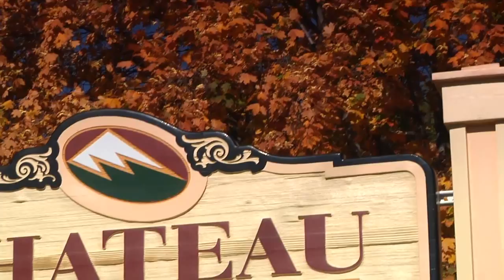Champagne Flutes Duo_Graceful Living_Christopher Norton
Performed live at the Chateau Kimberley at function to raise non perishable food items for the Kimberley Food Bank. Laurel Ralston and Jeannie MacDonald are a delight to listen to.